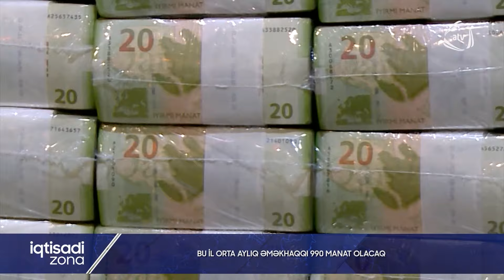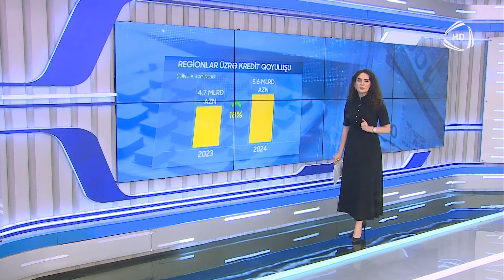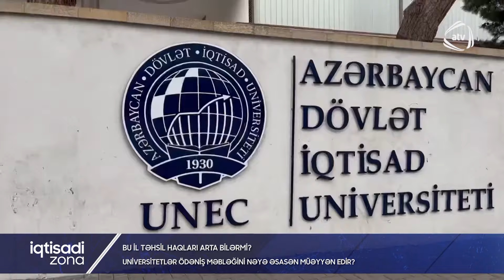İqtisadi Zona / 02.06.2024